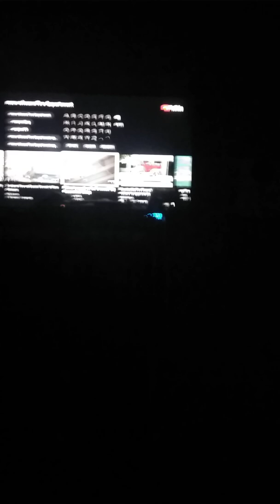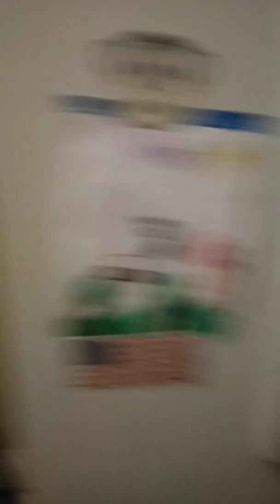Ladder 6 save a little Kitten the curve of a bridge